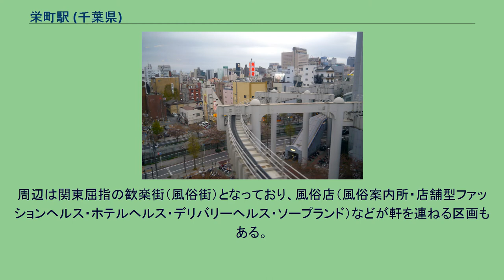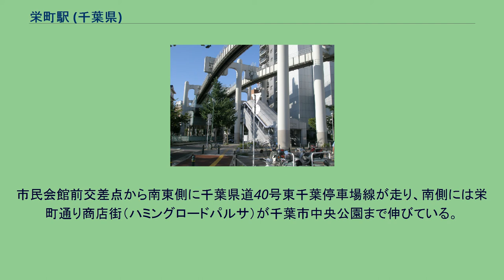栄町駅 (千葉県)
駅南側 1番出入口（2019年7月1日） モノレール車内より望む栄町周辺（2018年4月5日） 栄町駅（さかえちょうえき）は、千葉県千葉市中央区栄町にある、千葉都市モノレール1号線の駅である。
駅番号はCM16。
かつては旧千葉駅（千葉市民会館付近）と千葉県庁舎をはじめとする官庁街を結ぶ中間に当たり、付近には旧京成千葉駅（千葉市中央公園が駅跡地）もあったことから関東有数の繁華街であったが、戦災後の都市計画により国鉄・京成の駅がそれぞれ現在地に移転し、両駅に近い富士見が繁華街の性質をもつようになり、当駅周辺の栄町は歓楽街（夜の街）の店が中心となっている。
島式ホーム1面2線を持つ高架駅。
駅員無配置。
2019年度の1日平均乗車人員は277人である。
千葉都市モノレールの駅では18駅中最下位で、17位の動物公園駅の1/3程度である。
千葉市の主要駅である千葉駅・京成千葉駅から徒歩約7分、東千葉駅南口から徒歩約5分程度であるため、中心市街地にある立地にも関わらず利用は極めて少ないのが特徴である。
千葉市民会館（国鉄千葉駅跡地） 駅の真下を葭川（よしかわ）が流れる。
周辺は関東屈指の歓楽街（風俗街）となっており、風俗店（風俗案内所・店舗型ファッションヘルス・ホテルヘルス・デリバリーヘルス・ソープランド）などが軒を連ねる区画もある。
また、栄町地区は韓国料理店が軒を連ねる一種のコリア・タウンが形成されている。
近隣の千葉市民会館の位置には、1963年（昭和38年）まで国鉄千葉駅があったため、駐車場入口に「ここに千葉駅ありき」と刻んだ石碑が立っている。
市民会館前交差点から南東側に千葉県道40号東千葉停車場線が走り、南側には栄町通り商店街（ハミングロードパルサ）が千葉市中央公園まで伸びている。
当駅1番出入口方面。
栄町 要町 院内 千葉神社 当駅2・3番出入口方面。
富士見一丁目 千葉駅前大通り（右が富士見一丁目）